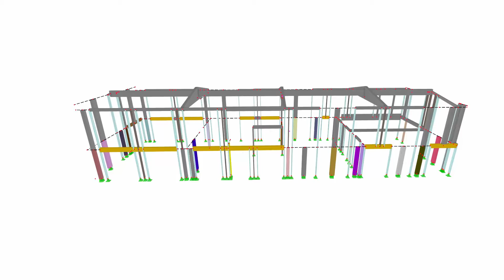[FR] CP 001220 | Construction of ÖkoFEN Headquarters in Saint Baldoph, France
In order to meet the increasing demand arising from growing staff numbers, the company OköFEN, which specializes in wood pellet boilers, conducted the construction of new premises for its French head office. This project is rooted in an environmental approach featuring a structure entirely made of French wood, biobased insulation in cellulose wadding, and a significant supply of natural light thanks to its multiple openings.